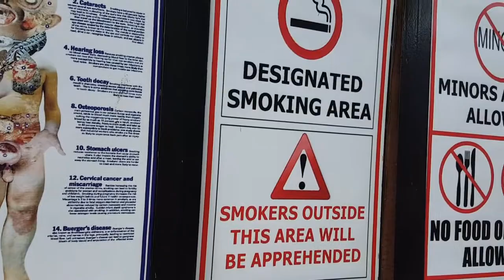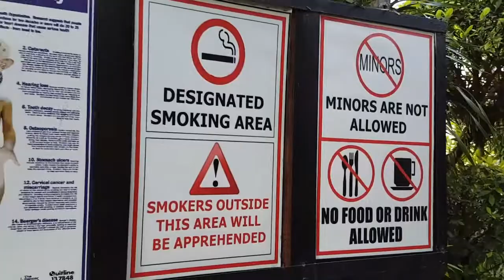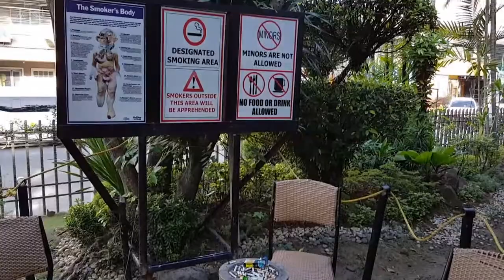Smoking Area in Davao City, Philippines